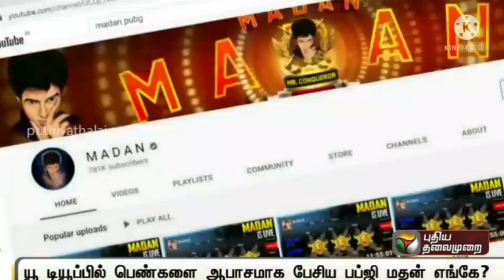பப்ஜி மதனின் மனைவி மற்றும் தந்தையிடம் போலீசார் விசாரணை..